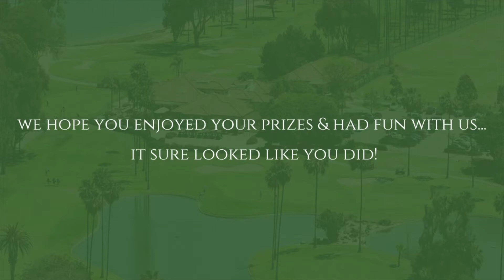BeachCats Golf Tournament 2021